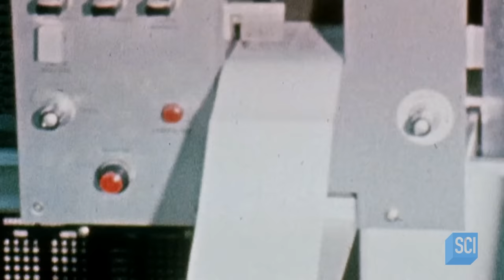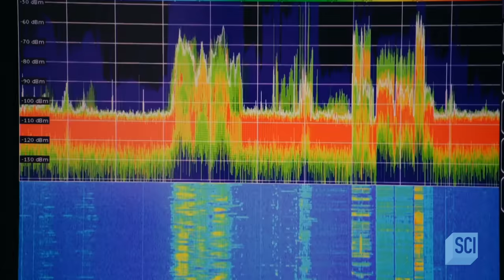Extraterrestrial Mysteries of Season 7 | NASA's Unexplained Files | Science Channel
In this season, we delve deeper into the mysteries that have left both scientists and audiences across the globe astounded. Get ready to explore the unexplored and uncover the secrets hidden within the ever-expanding universe. Delve into groundbreaking research, top-notch investigations, and revolutionary findings that defy conventional understanding. Witness firsthand accounts, expert analyses, and compelling evidence that shed light on extraterrestrial phenomena that have long baffled humankind.

About Nasa's Unexplained Files:
Dive into the mysteries of NASA's most curious missions and see groundbreaking footage and interviews from both astronauts and scientists to explore the idea that there could be life beyond our planet.